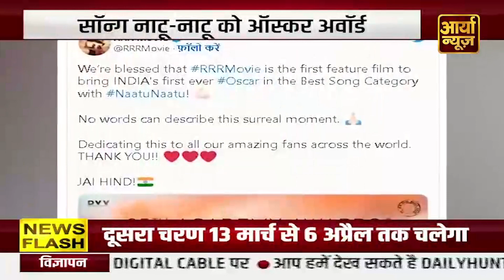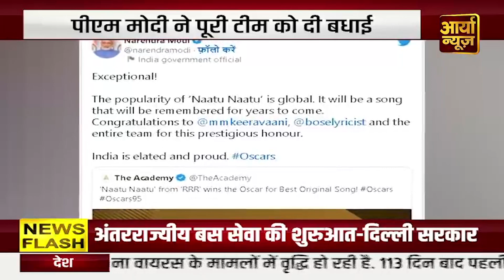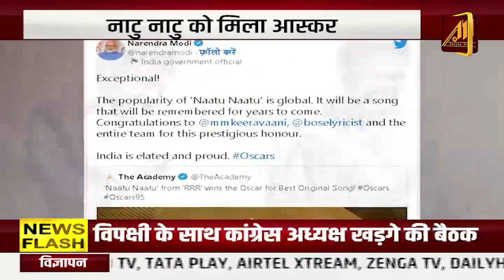Oscar Awards 2023: RRR' Song 'NATU-NATU' gets Best Original Song Award | Aaryaa News | Latest News